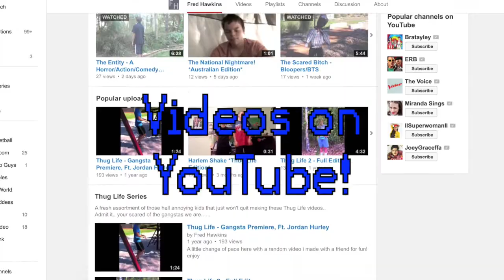Fred Hawkins: Channel Trailer | 60 Subs special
Hey everyone, this is a quick, snappy, energetic video to try and boost the fan base!

It is an intertwined video of a THANK YOU for surpassing 60 subscribers recently, it only took 2 years!

Anyways i hope this gets you amped up, and be tuned in for multiple videos weekly.